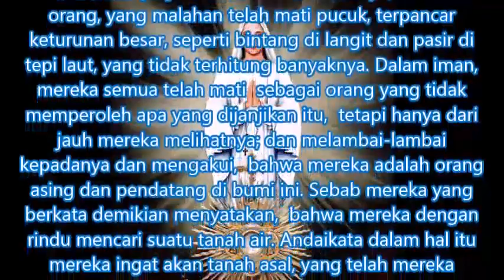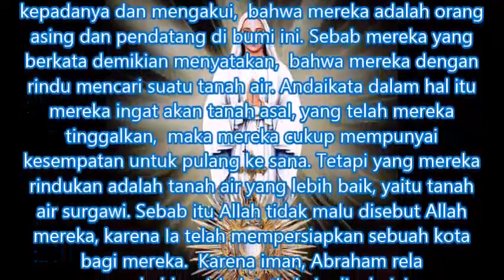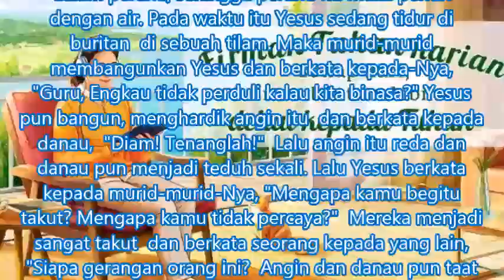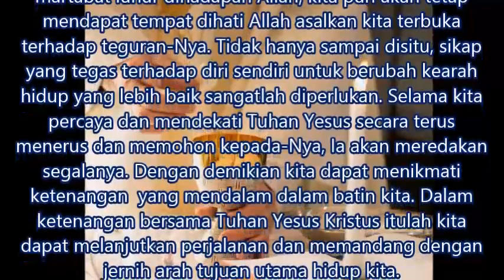Bacaan Dan Renungan Harian Sabtu 30 Januari 2021 Kalender Liturgi Gereja Katolik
Sabtu 30 Januari 2021 Kalender Liturgi Gereja Katolik